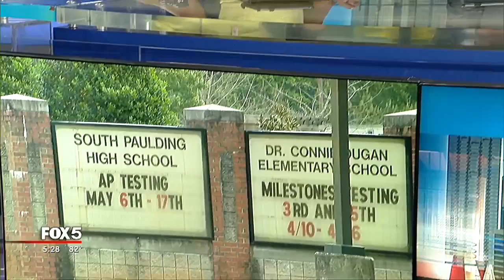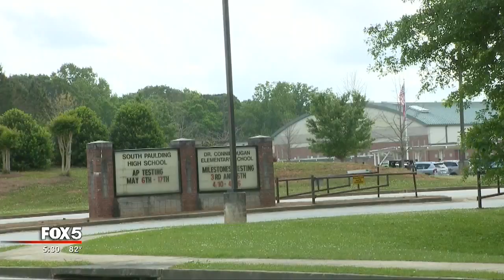Community rallies around H S baseball teams after fire